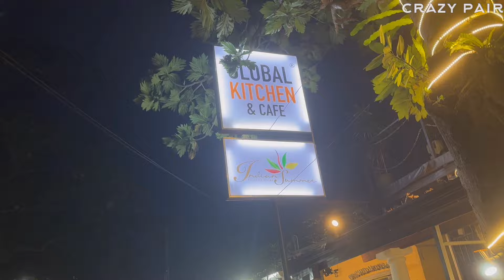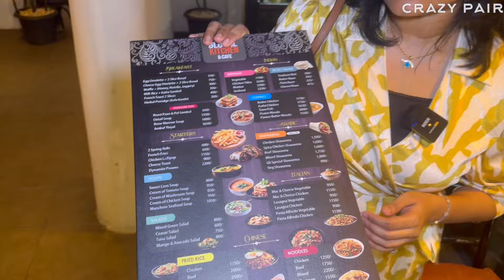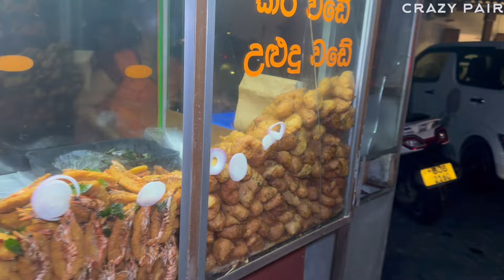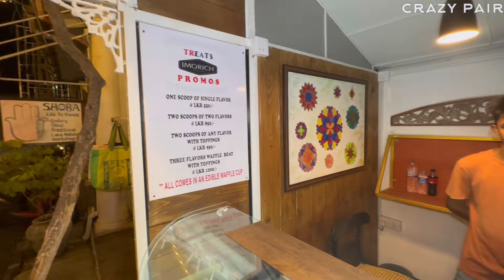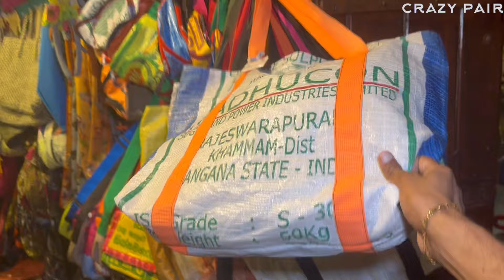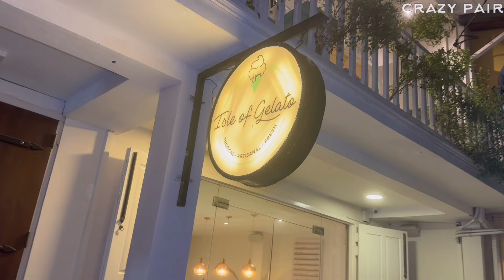Galle Fort பக்கம் வந்தா Try பண்ண வேண்டிய Best Things😍 | Crazy Pair